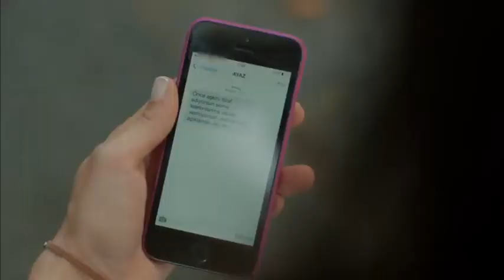OYKU E AYAZ EP 5, CI SARÀ UNA CENA, CI SAREMO IO TU METE E SEYMA 😂